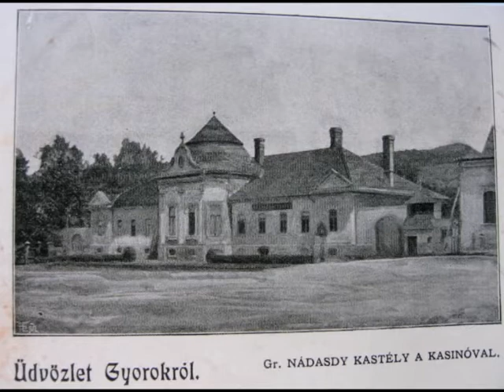The old Gyorok